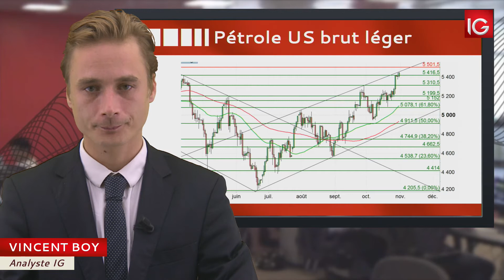Bourse - Cours du Pétrole US brut léger risque de correction - IG 01.11.201